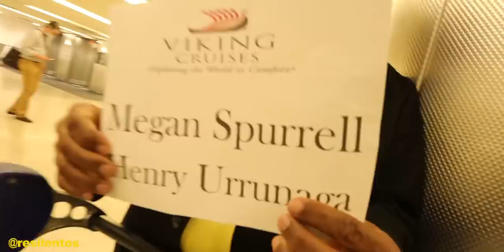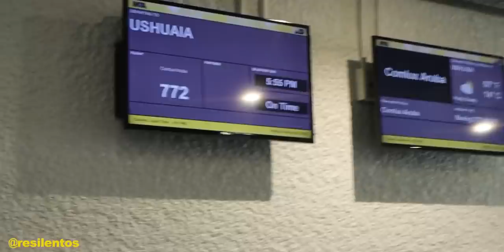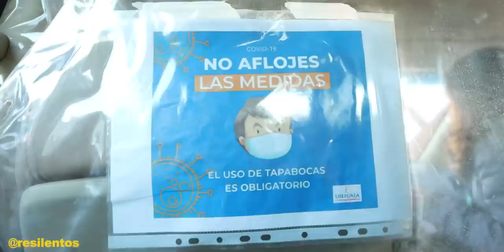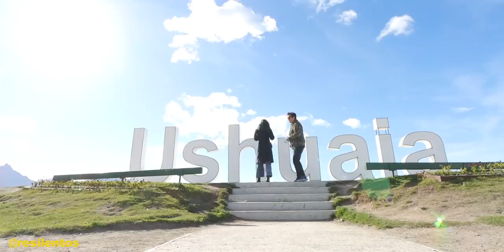98 HORAS DE VIAJE para llegar a la Antártida! [EP2]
Jamás supe como se llegaba a la Antártida hasta el día de hoy, no es un camino corto, se debe llegar primero bien al sur del continente americano, en este caso llegué al fin del mundo, Ushuaia, y desde ahi nos montamos en un crucero que tardo casi día y medio en llegar hasta el continente Antártico. En el medio tuvimos que pasar por el Mar de Hoces (Drake Passage), uno de los mares más peligrosos del mundo. Una experiencia maravillosa que logré capturar con mi cámara.